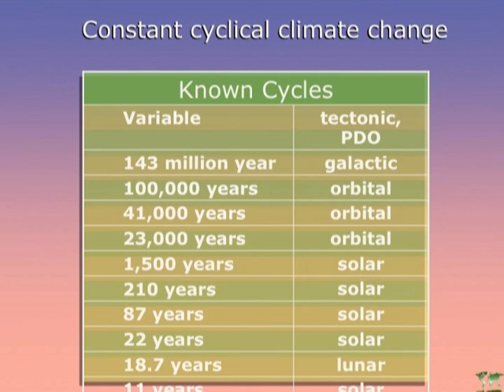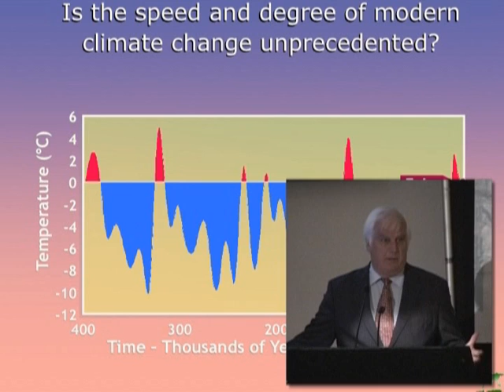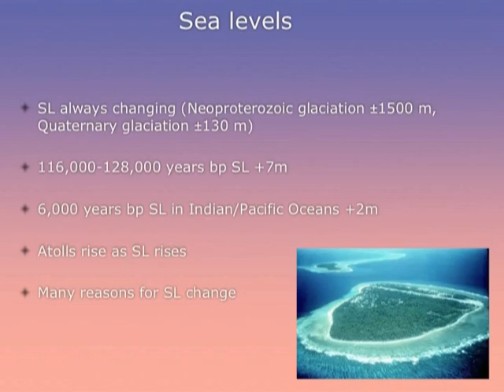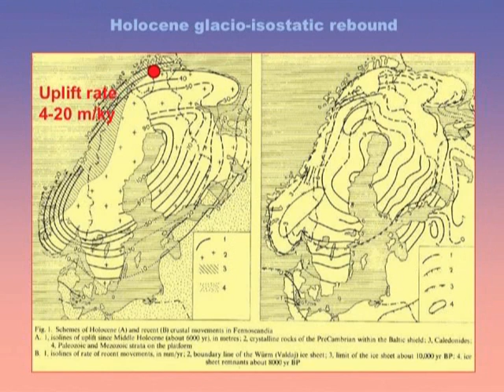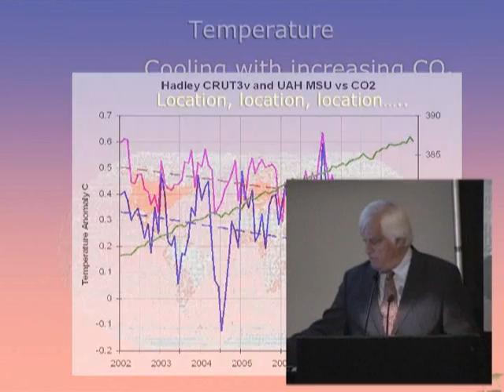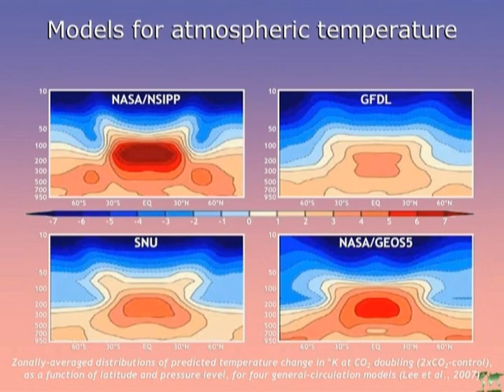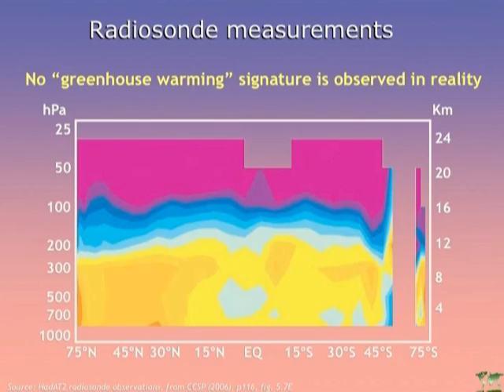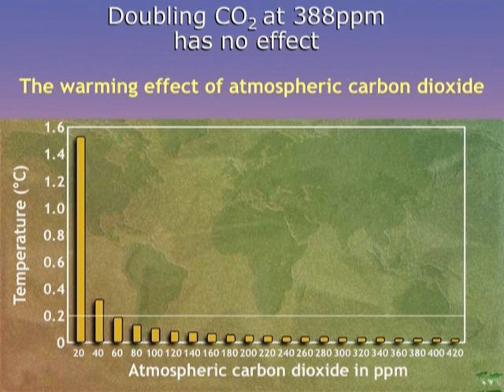FoS Luncheon 2011 Dr. Ian Plimer, Part 1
Friends of Science 8th Annual Luncheon with Dr. Ian Plimer, Professor of Geology, University of Adelaide, Australia, May 16, 2011 at Calgary, Alberta. Part 1.